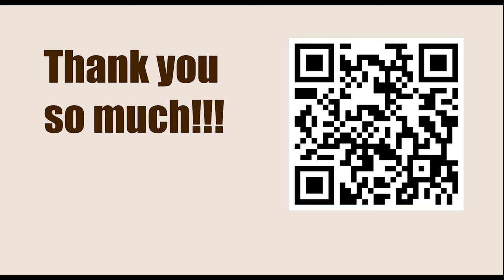Robert James Fischer vs Samuel Schweber, Buenos Aires 1970